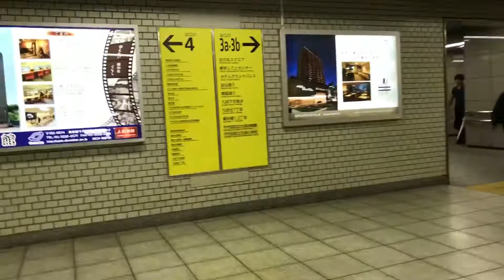東京エスカレーター102〜九段下の駅を降りてエスカレーターへ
九段下エスカレーター